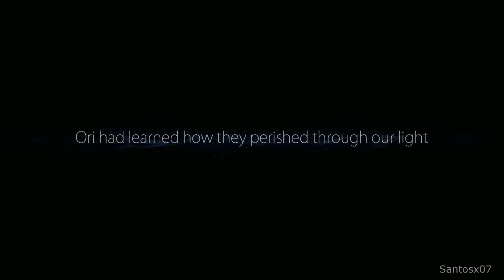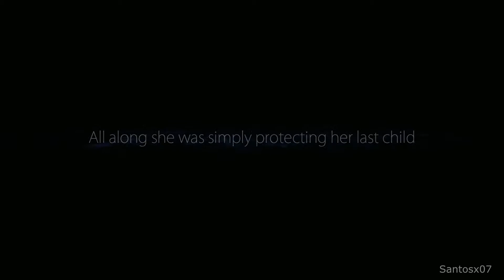Ori and the Blind Forest Walkthrough Part 21 - No Commentary Playthrough (PC)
Ori and the Blind Forest walkthrough - Here is my walkthrough, let's play playthrough of Ori and the Blind Forest. This walkthrough of Ori and the Blind Forest will have no commentary. Ori and the Blind Forest walkthrough will include missions, boss levels, episodes, chapters and the ending.